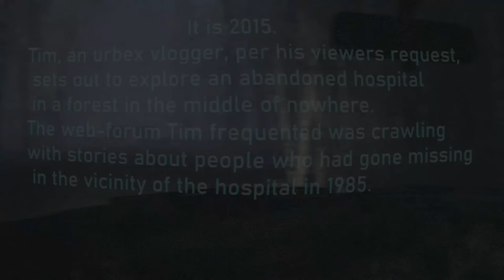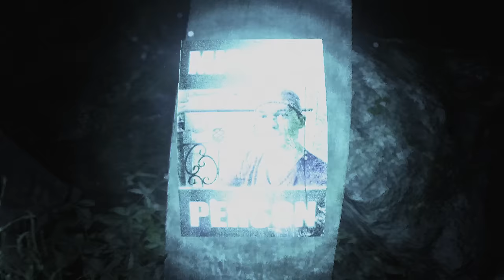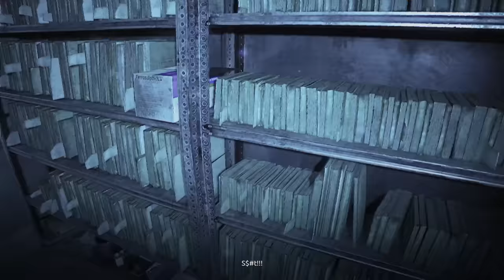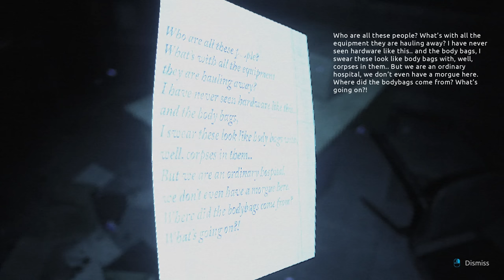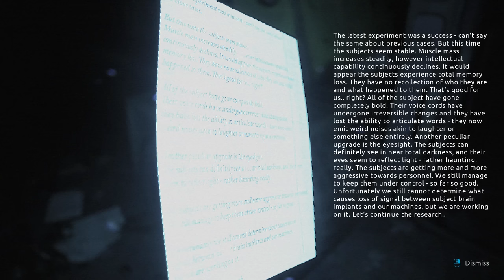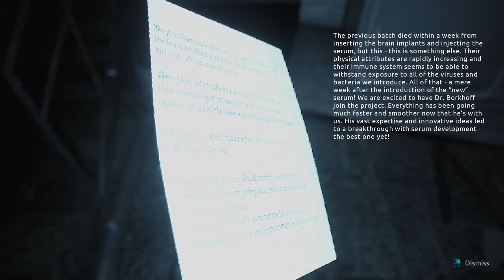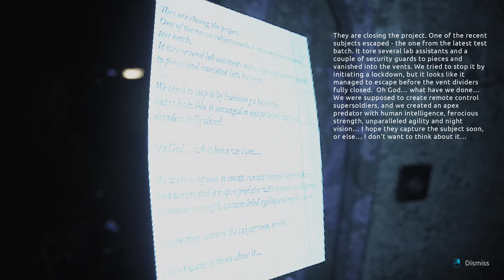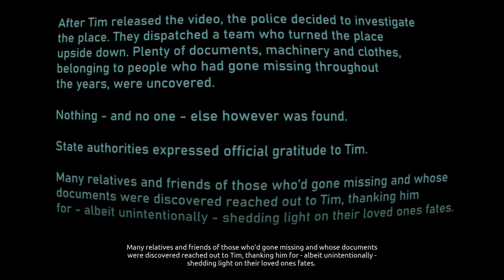This Is Why You Don’t Explore Abandoned Hospitals...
Welcome to Abandoned Souls...We explore an old run down decaying hospital with a very creepy secret behind it!

ABOUT ABANDONED SOULS:
The player takes on the role of a video blogger, Tim, who loves to explore abandoned places. This time Tim sets off to explore an old abandoned hospital in the midst of a deep forest, to capture exclusive footage for his viewers.
Rumor has it the hospital was somehow connected to a case of disappearances in the area in 1985.